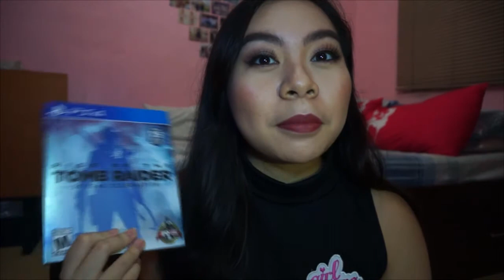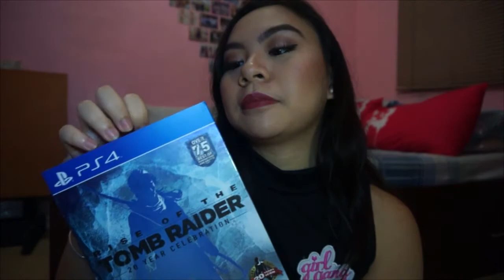HUGE Clothing and Beauty Haul! (Philippines) | Fudge Rock, H&M, The Face Shop ++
ABOUT MOI
Hello! My name is Moira Mercado, 18 years old, from the Philippines! I am currently taking up BS Architecture at UP Diliman.